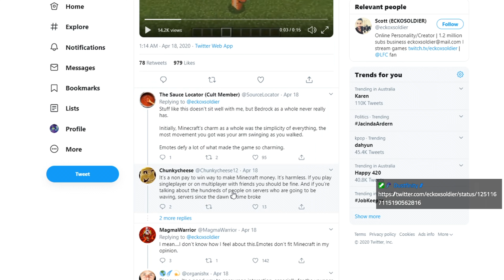Persona 5 Royal | Ep.29 | Madarame (10/16)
Stealing hearts and taking names, making bad people admit they're a bit awful. Join us on the journey as we attempt to make the world a better place.

Lookin' cool Joker.

This was all streamed on my twitch, follow the link below to find out when im live.

Prepare for an all-new RPG experience in Persona 5 Royal based in the universe of the award-winning series, Persona! Don the mask of Joker and join the Phantom Thieves of Hearts. Break free from the chains of modern society and stage grand heists to infiltrate the minds of the corrupt and make them change their ways! Persona 5 Royal is packed with new characters, confidants, story depth, new locations to explore, and a new grappling hook mechanic for stealthy access to new areas. With a new semester at Shujin Academy, get ready to strengthen your abilities in the metaverse and in your daily life. Persona 5 Royal presents a unique visual style and award-nominated composer Shoji Meguro returns with an all-new soundtrack.

Explore Tokyo, unlock new Personas, customize your own personal Thieves Den, discover a never before seen story arc, cutscenes, alternate endings, and more! Even for the most seasoned Phantom Thieves among us, Persona 5 Royal is a new challenge to defy conventions, discover the power within, and fight for justice.